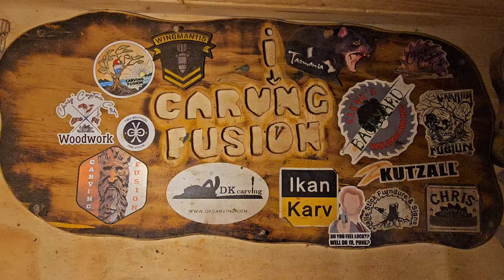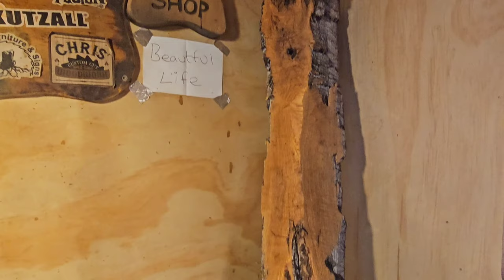How to wood carve pumpkins for Halloween with a dremel.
Step by step, Dremel Wood carving pumpkins for halloween decor.